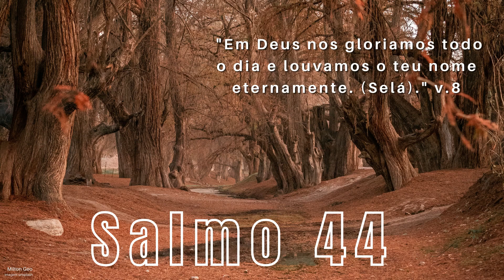Salmo 44, ouvir e meditar em Salmos, a Palavra de Deus em áudio.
Salmo 44, Salmos em áudio, ouvir e meditar em Salmos, a Bíblia em áudio.